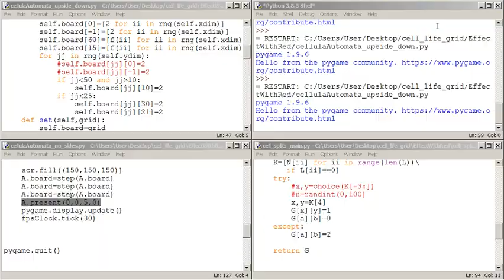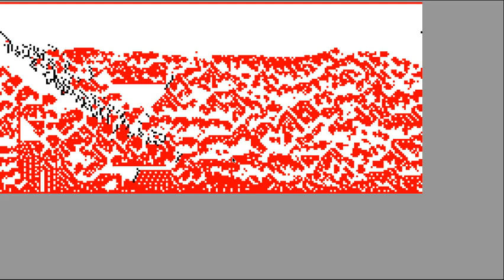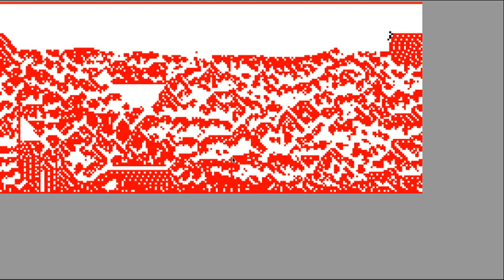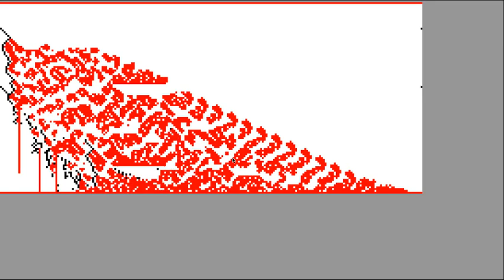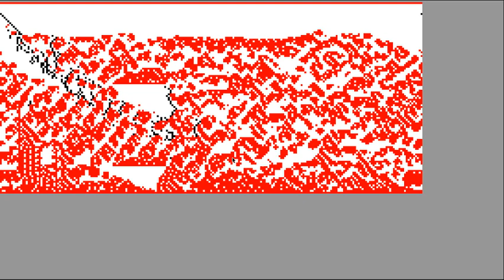2021 06 14 cellular automata experiment3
This CA seems to like building houses.